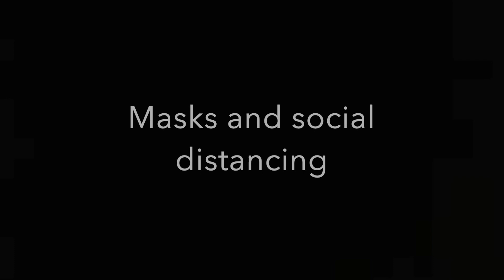Sixth Form Assembly: Return to school